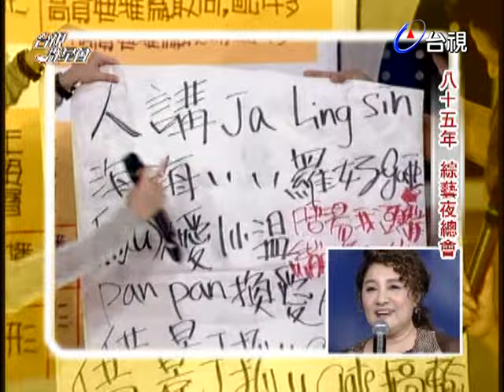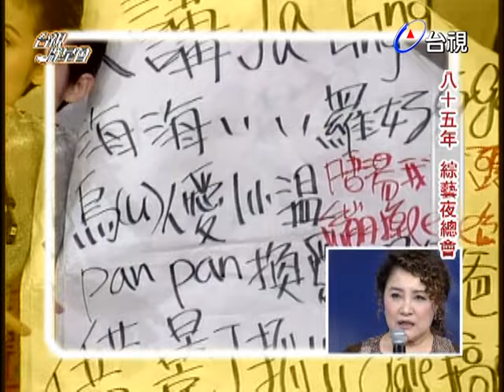大姐頭陳盈潔好會唱 許效舜話匣子關不住！【台視群星會】精彩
主持人：許效舜

來賓：陳盈潔